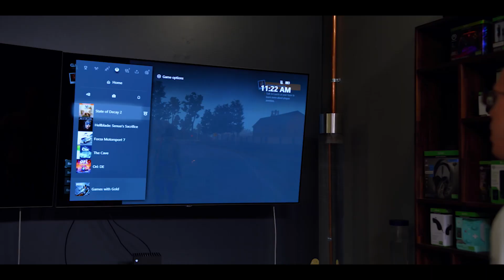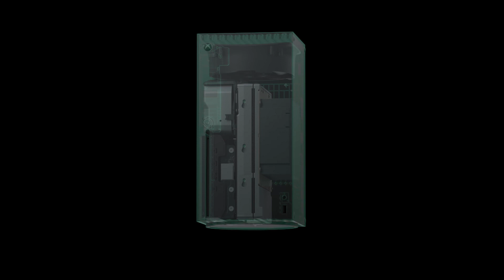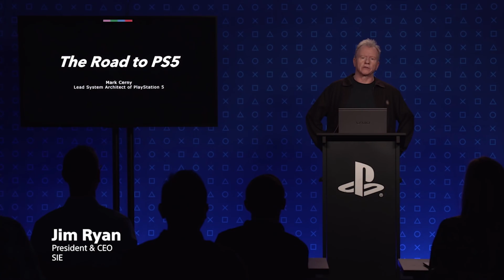PS5, Xbox Series X, and the Future of Next Gen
Hey guys, today we're talking about what we've seen from the Playstation 5, Xbox Series X, and what to expect of the future when the next generation of consoles arrives. This is the first video I've scripted, and I tried my best to include footage that shows off what I discuss. Let me know what you think!